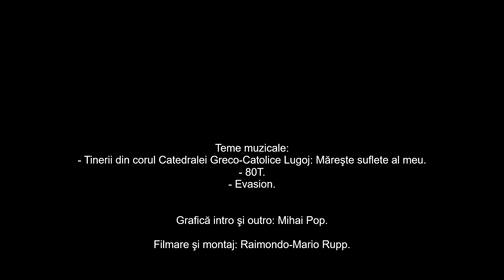Preasfinţitul Călin Ioan Bot, Episcop auxiliar de Lugoj -Mesaj la Sărbătoarea Naşterii Domnului 2021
„Şi Cuvântul trup s-a făcut şi a locuit între noi…” (In 1,14)